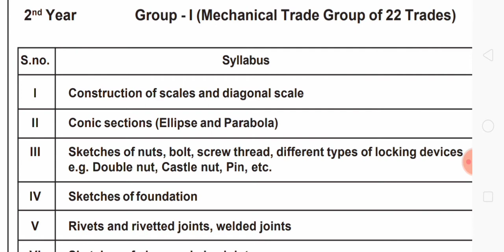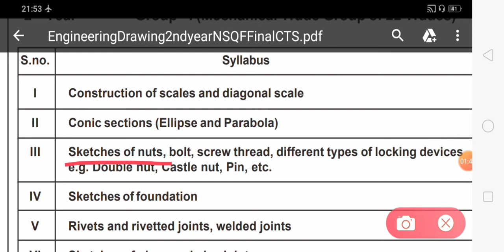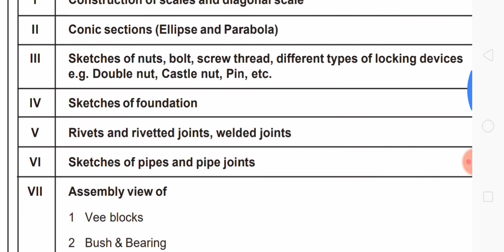ED 2nd Year syllabus || RAC ED syllabus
Introduction: Refrigeration and Air Conditioning and Safety

Fitting & Welding
Electricals & Electronics
Primary & secondary refrigerants
Thermal insulation
Lubrication
Gas Charging, Testing & Faults Diagnosis
Commercial RAC plants & Car air-conditioners 02
Industrial Visit
Project Works

Observation, Analysis of Carnot cycle
Non-Conventional Refrigeration system.
Electronic Controls, Transistors
Commercial Compressor & Capacity Control
Cooling Tower
Water Softening Plants, Chillers
Refrigerant controls
Food Preservation, Refrigerants, Lubrication
Erection of plants, Ducts, HVAC, VAV system
Psychrometry, Heat load estimation,
Commissioning & preventive maintenance of different plants